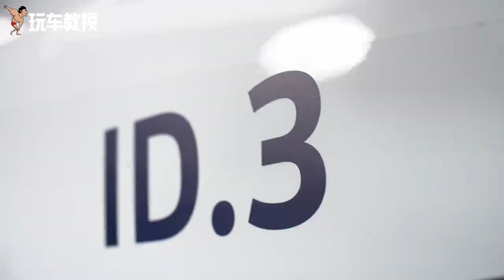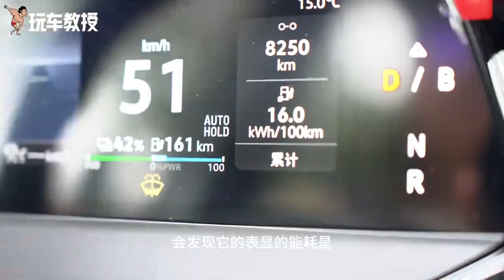纯电代步车的驾控快乐！试驾大众ID.3